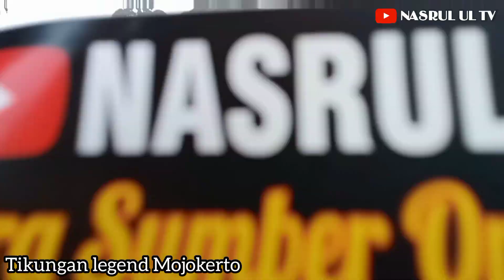MANTAP‼️W 7331 UP JOGJA POLOSNYA MINTAH AMPUN‼️TETAP SEDIKIT BERBAGI KE CREW SUMBER